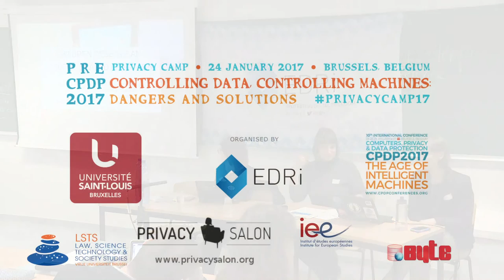Privacy Camp 2017: Lightning talks: Eva Lievens, Ghent University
Presentation "Youth in the data deluge: How can the General Data Protection Regulation protect their privacy while fostering their autonomy" by Eva Lievens, Ghent University at Privacy Camp 2017, 24 January, Brussels.